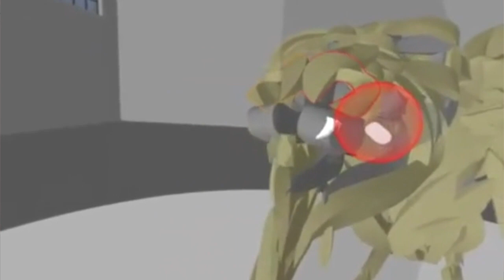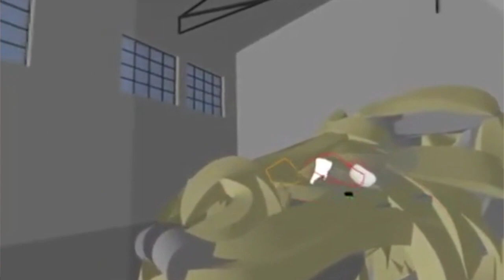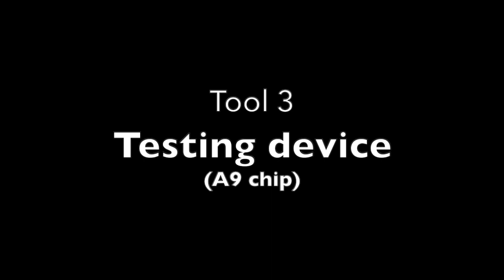3 AMAZING tools for AR development! (IoS)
How do you build an augmented reality app? Find out 3 must have tools to build an Augmented Reality app, as an IoS developer. Continuing on the 'Augmented Reality for beginners' series, this video is ideal for IoS developers, wishing to learn about the tools they need to get started with AR development.

Augmented Reality is different from traditional smart phone app development, due to its 3D nature. Traditionally, IoS app development consists of using Xcode, in conjunction with the Swift programming language to build 2D apps. However, Augmented Reality app development requires additional AR development frameworks such as ARKit, with a heavy focus on spatial design, due to its 3D nature. In this video, I list out the 3 must have tools for AR development, as a beginner IoS developer. This will help any iOS developer prepare for the Augmented Reality future, especially considering the rumoured 2022 release of the Apple Glasses. Here are links to some of the resources introduced in the video:

Hope you are finding my Augmented Reality tutorials useful. In this channel, I cover both the technical side (Augmented Reality app development) and the business side ( e.g. mobile app marketing). This is me sharing my journey towards becoming an augmented programmer; someone who is not only good at app development but also 'app selling', with a focus on augmented reality.

Thanks!
Nikhil Jacob (a.k.a. the Augmented Programmer)